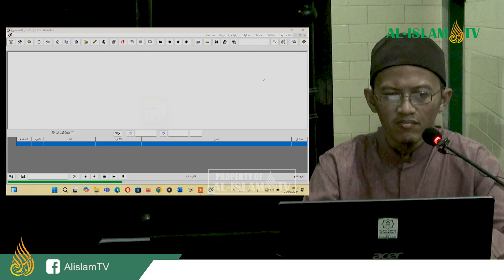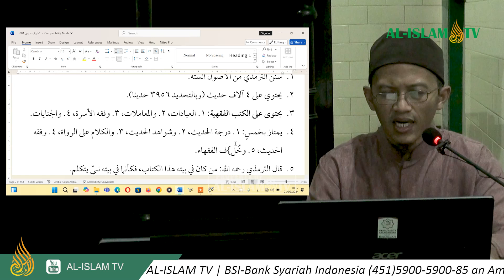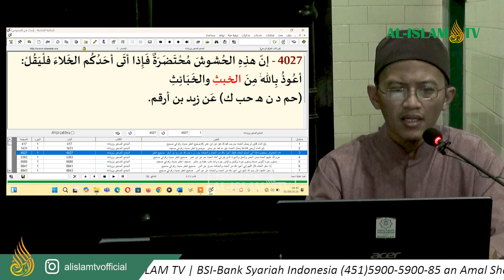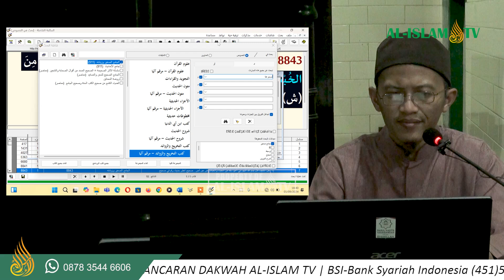KHATAMAN SUNAN TIRMIDZI _ H. 1-6 || UAZ || MASJID NUR JAMIL || 01 09 2024